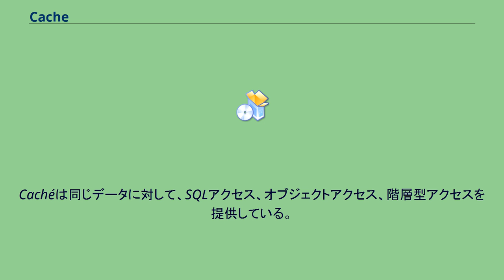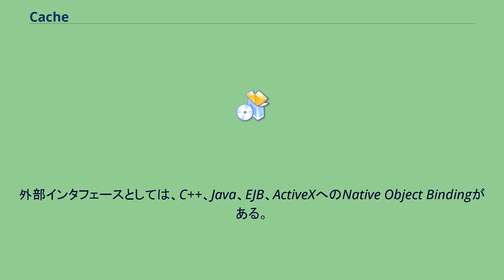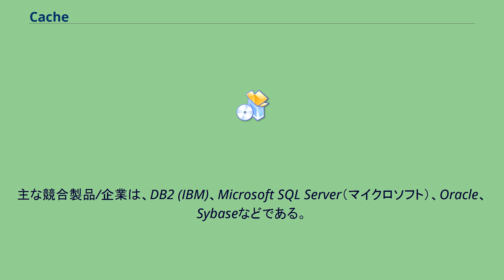Cache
Caché（キャシエ）は、インターシステムズが開発したプロプライエタリなMUMPSベースのデータベース管理システムである。
インターシステムズはその特徴を「ポストリレーショナル」と称している。
Cachéは同じデータに対して、SQLアクセス、オブジェクトアクセス、階層型アクセスを提供している。
CachéはWindows、各種UNIX、macOS、OpenVMSで動作する。
内部的にはCachéは多次元配列にデータを格納し、階層的構造化データとして扱うこともできる（MUMPSのglobalsとして知られているが、インターシステムズはMUMPSの名をあまり使いたがらない）。
しかし、多くのアプリケーションはオブジェクトアクセス手法かSQLアクセス手法を使う。
アプリケーションのビジネスロジックの開発にはCaché ObjectScriptやCaché Basicを使う。
外部インタフェースとしては、C++、Java、EJB、ActiveXへのNative Object Bindingがある。
関係アクセスや高性能ダイレクトインタフェースとして、JDBC とODBCがある。
XMLとWebサービスもサポートされている。
Caché Server Pagesにより、Cachéデータベース上のデータを使って動的にWebページを生成するアプリケーションを構築可能である。
Cachéは高速さが特徴であるといわれ、リアルタイム・アプリケーションに最適とされている。
高速さの要因として、データを最初から構造的に扱うこと、データをなるべくメモリ上に保とうとするアーキテクチャであることが挙げられる。
この製品の主な顧客はアメリカの大病院が多く、電子カルテ (EMR) システムをCachéで実現している。
他にもネット証券会社アメリトレードなどもCachéを利用している。
主な競合製品/企業は、DB2 (IBM)、Microsoft SQL Server（マイクロソフト）、Oracle、Sybaseなどである。
同じ用途で関係データベースと比較したとき、特に複雑なリレーションシップを含むシステムにおいてCachéは遥かに性能が良い（あるいはスケーラビリティが良い）とされる。
この特徴は通常の関係データベース管理システム (RDBMS) においてボトルネックとなりがちなO/Rマッピングを必要としない、MUMPSに由来するデータ構造によるものである。